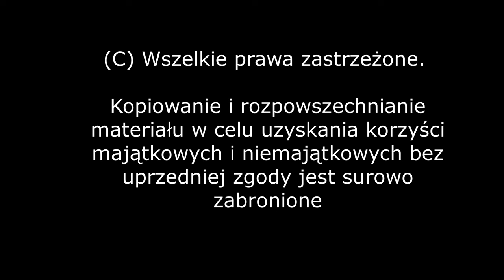W pogoni za piłką: #9 - Leszek Derewecki, Tomek Stasiński (Czarni Wałbrzych)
Tym razem nasza kamera towarzyszyła Czarnym Wałbrzych. Paweł Szpur rozmawiał z Leszkiem Dereweckim i Tomkiem Stasińskim.